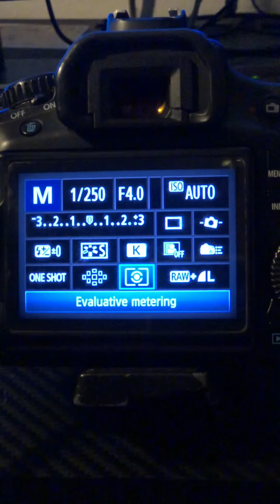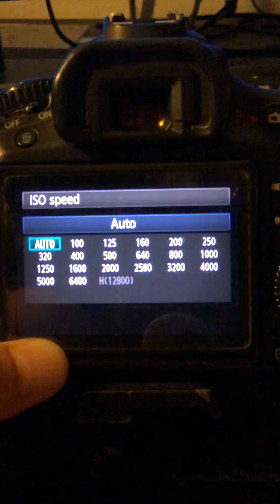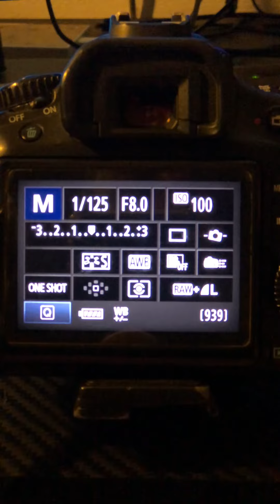ตั้งค่าง่าย ๆ ก่อนถ่ายภาพ canon eos60D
บทเรียนถ่ายภาพออนไลน์
“เรื่องง่าย ๆ เรื่องถ่ายภาพ” กับ อ.เปี๊ยก
Easy Photo Shoot
ติดต่อเรา